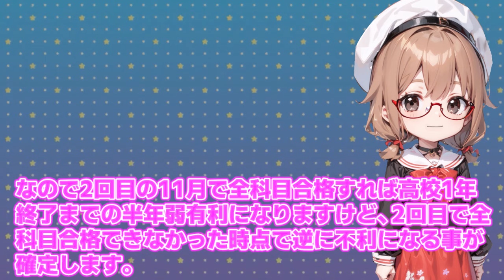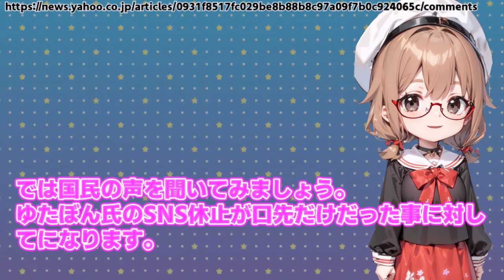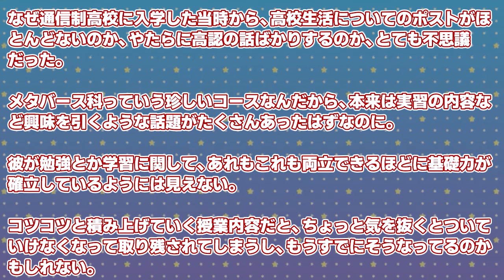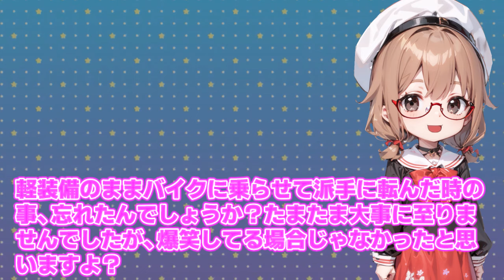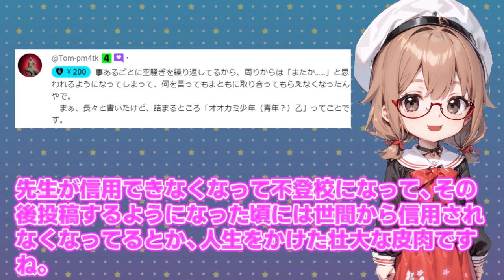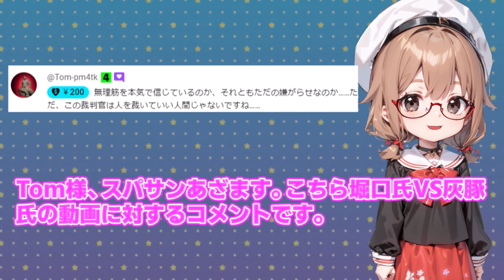【ゆたぼん 】高卒認定試験とうとう終了！自己採点でまさかの結果が…/ 桜木スイ【時事チャンネル】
今回は【ゆたぼん 】高卒認定試験とうとう終了！自己採点でまさかの結果が…についてまとめました。

セラミックヒーター
筋膜リリースガン

▼チャプター
0:00 開始
0:10 前半

▼ボイス;
スイ　VOICEVOX:四国めたん
レン　VOICEVOX:WhiteCUL/ちび式じい
国民の声(女性)　VOICEVOX:雨晴はう
国民の声(男性)　VOICEVOX:玄野武宏
▼BGM;
楽曲提供者 株式会社光サプライズ
▼注意事項